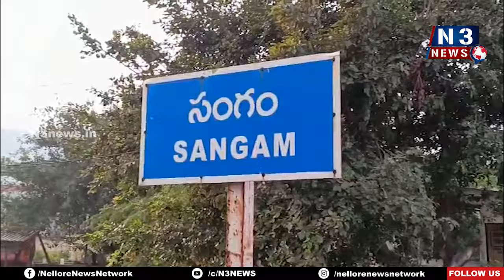సంగం బ్యారేజీ యాత్రికుల‌తో క‌ళ‌క‌ళ‌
- కుటుంబ స‌మేతంగా ఎంజాయ్‌
- బ్యారేజీ వ‌ద్ద సంద‌డి వాతావ‌ర‌ణం